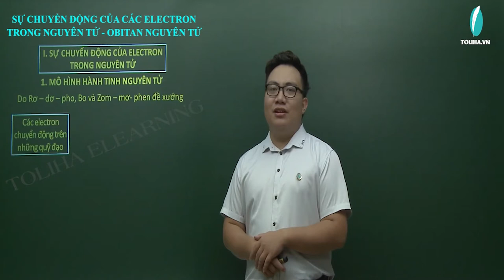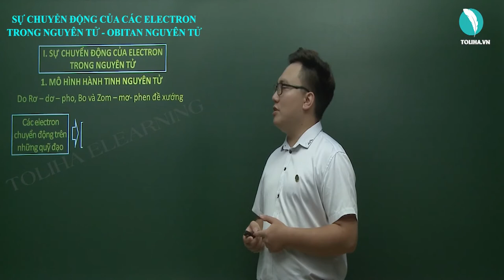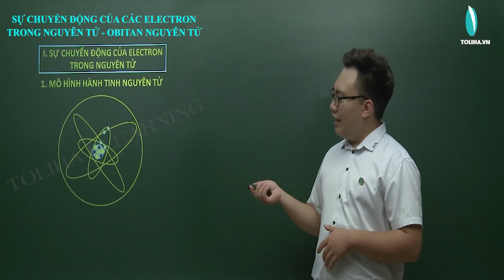Sự chuyển động của electron trong nguyên tử - Obitan nguyên tử - Nguyên tử - Hóa học lớp 10 LT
Sự chuyển động của electron trong nguyên tử - Obitan nguyên tử - Nguyên tử - Hóa học lớp 10